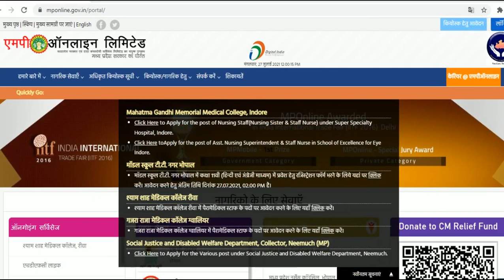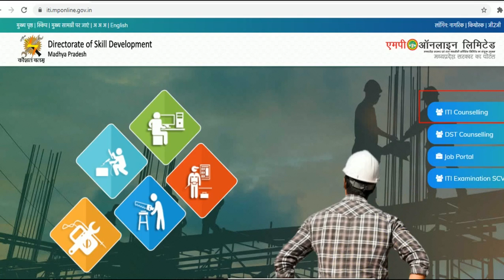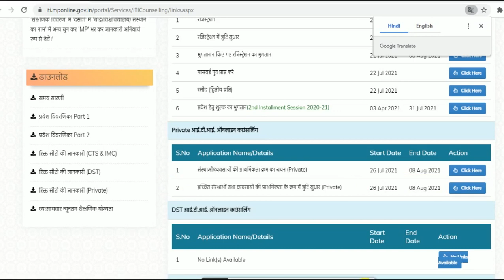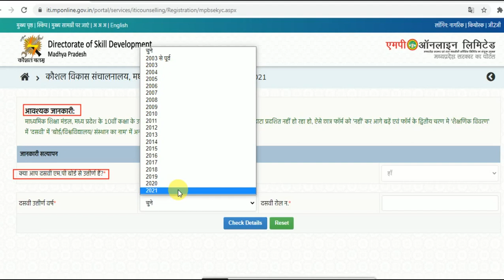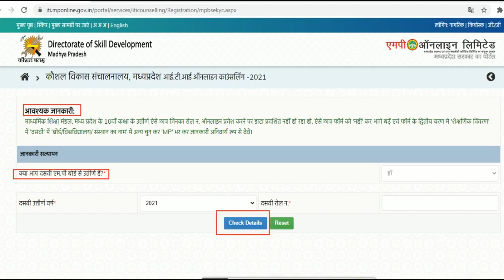ITI Registration 2021 || आईटीआई Registration कैसे करें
This video is- iti registration 2021 || mp iti admission 2021 || iti counselling registration

आईटीआई ऑनलाइन आवेदन हेतु में विजिट करें ITI COUNSELLING लिंक में क्लिक करें।यदि आप एमपी ऑनलाइन कीओस्क चलाते हैं तो कीओस्क लॉगिन पहले कर लें
iti counselling registration
आईटीआई रजिस्ट्रेशन कैसे करें?
आईटीआई का फॉर्म कब भरा जाता है?
आईटीआई के फॉर्म 2021 में कब भरे जाएंगे?
ITI में एडमिशन के लिए कौन कौन से डॉक्यूमेंट चाहिए?
आईटीआई रजिस्ट्रेशन
आईटीआई ऑनलाइन रजिस्ट्रेशन
आईटीआई अपरेंटिस रजिस्ट्रेशन
आईटीआई के फॉर्म 2021
आईटीआई ऑनलाइन रजिस्ट्रेशन २०२१
आईटीआई में एडमिशन लेने के लिए क्या-क्या डॉक्यूमेंट चाहिए
MP ITI Admission Form Registration